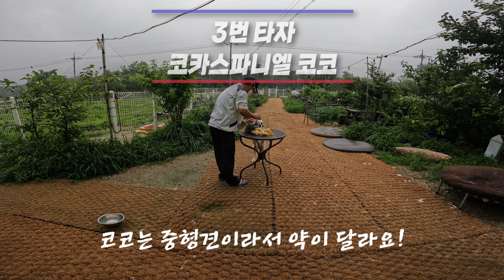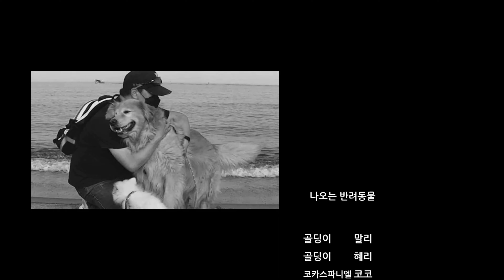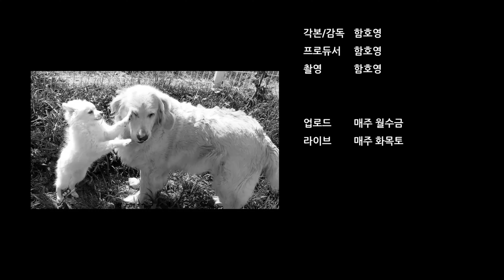세나개 출연했던 설악산 반려견 9마리 대가족의 심장사상충 예방약 먹는 날의 풍경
영상 촬영은 고프로 gopro ㅣ 편집은 프리미어 프로

[설악산9DOGS] 채널 멤버쉽에 가입해주시면 영상 제작에 많은 도움이 됩니다.

[설악산9DOGS 반려견 대가족 소개]

* 말리 : 골든 리트리버 수컷 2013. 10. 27~

* 스잔 : 요크셔 테리어 암컷 2016년~ 2020년 10월 31일
* Susan : Yorkshire Terrier Female born in 2016 ~ Oct 31, 2020

            놀다가개에 보내고 싶다는 뜻을 전해와서  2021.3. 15 부터 가족이 됨

*  직원이 :  흑염소 수컷  2022년 4월 20일 ~
                     잡초관리를 위해 특별채용된 염소